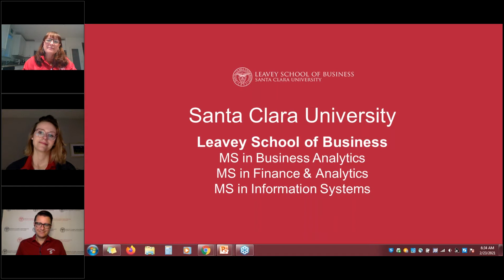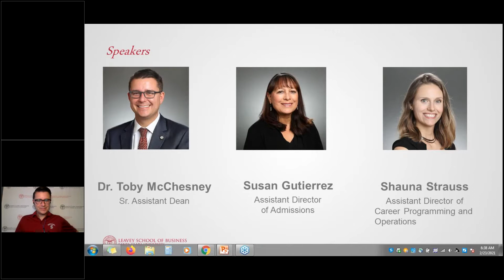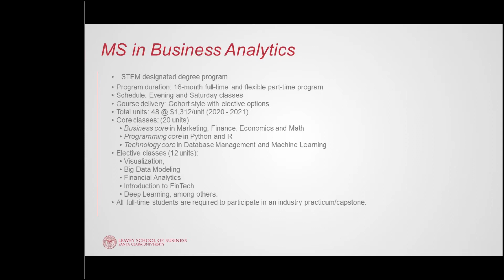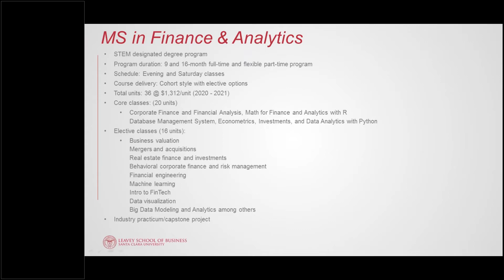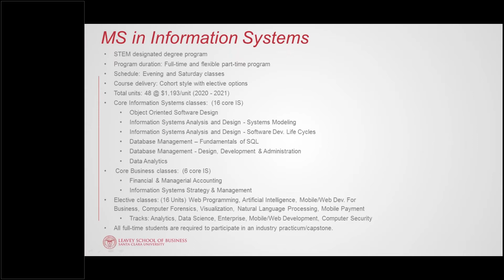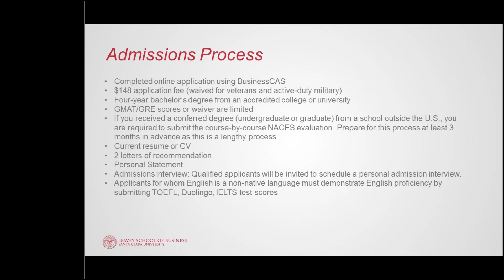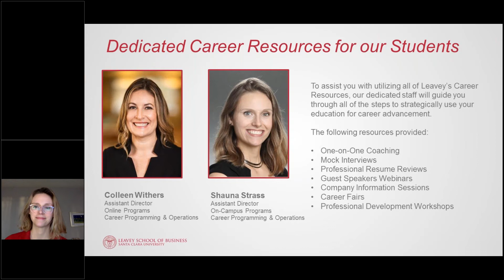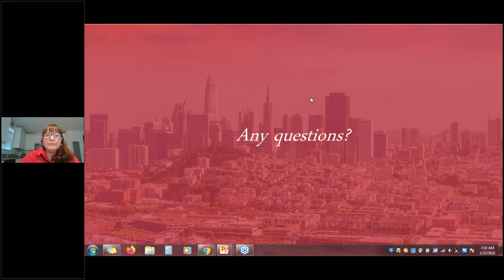MS programs from Leavey School of Business, Santa Clara University, USA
Shiksha Study abroad brings to you the Virtual session from Santa Clara University, USA:

Topics Covered:
1. University and Business School Ranking
2. Silicon Valley
3. MS in Business Analytics
4. MS in Finance and Analytics
5. MS in Information Systems
6. Admissions Process
7. Scholarships
8. Tuition and Deadlines
9. Career Resources